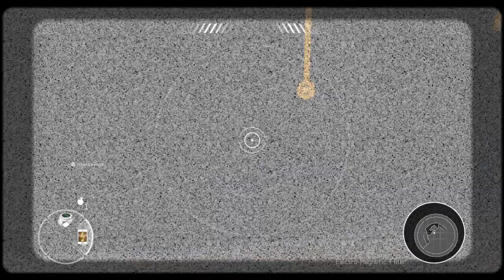007 Legends PC Mision 4 On Her Majesty's Secret Service: Blofeld's Lair - Operative